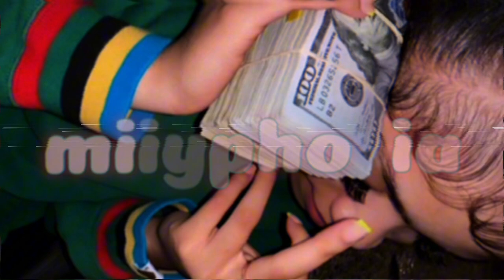moneymaid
*[bennies summary]*
a money sub++
💤 : (coming soon)
+ contains they/them/their so unisex!
+you only get ideal results whatever you dont want you won’t get/everything is as desired